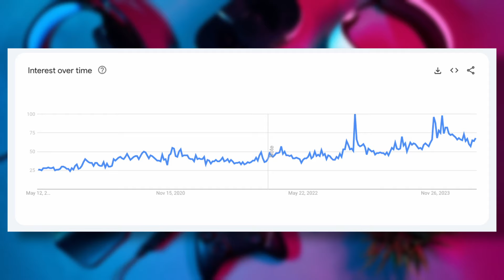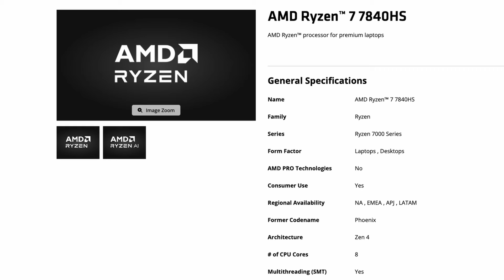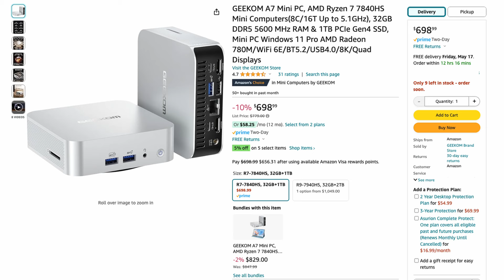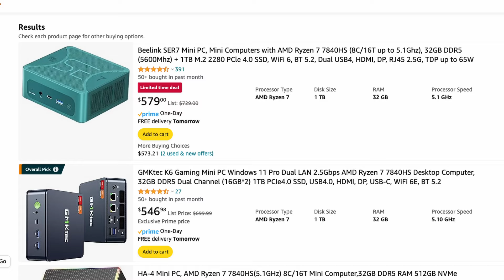This Mini PC Can FINALLY GAME!! Geekom A7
⭐ ALL THE PRODUCTS FEATURED IN THIS VIDEO: ⭐

► Geekom A7
► Beelink SER7
► GMKtec Mini PC
► HA-4 Mini PC
► MINISFORUM UM790

This video was sponsored by MADMONQ, meaning there was an exchange of money for a video featuring their service - but like all of my videos, this NEVER means a dishonest review. Every sponsor of the channel must agree to provide me 100% full creative control and to give my honest opinion about any product or service - if it sucks, I tell my audience it sucks, whether the company pays or not. MADMONQ, the sponsor of this video, agreed to those terms before any deals were made. Thank you to MADMONQ for allowing creators like me to speak our mind in this medium.